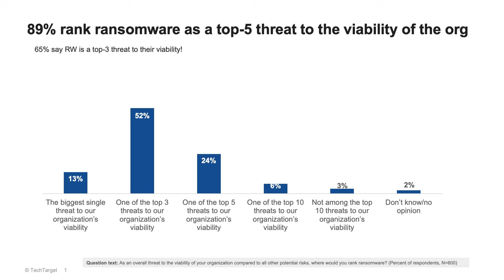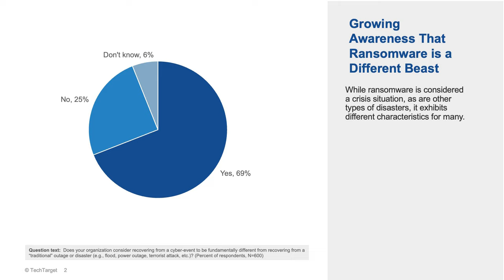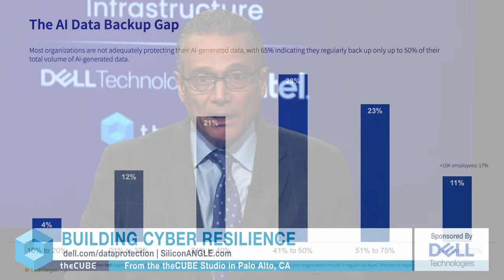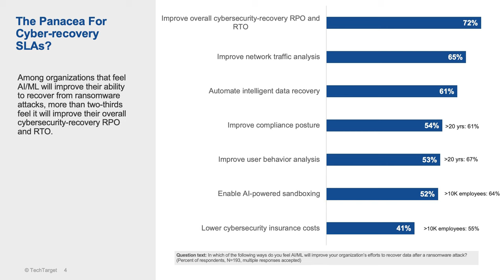Christophe Bertrand, ESG | Building Cyber Resilience on Trusted Data Protection Infrastructure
TheCUBEpresents a special Dell Technologies’ data protection launch event; “Building Cyber Resilience on Trusted Data Protection Infrastructure." In this segment Dave Vellante is joined by Christophe Bertrand, practice director of data management and analytics at ESG. They discuss the increasing complexity of ransomware threats and the essential role of AI in modern data protection strategies.

Get insights into what you might have missed at Dell's "Building Cyber Resilience" event

Bertrand highlights the shift from traditional disaster recovery to cyber resilience, emphasizing the need for new processes and tight coordination within IT and security teams. He also discusses the challenges posed by AI-generated data and the potential for AI and machine learning to enhance recovery capabilities and automate data protection tasks.